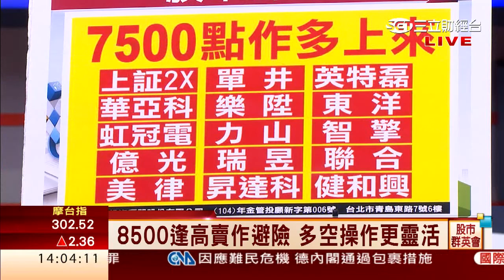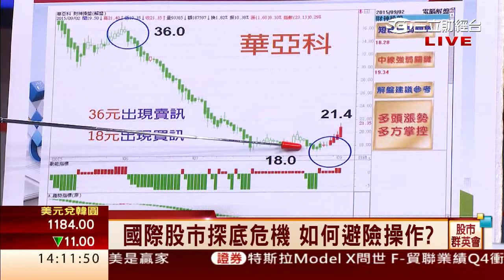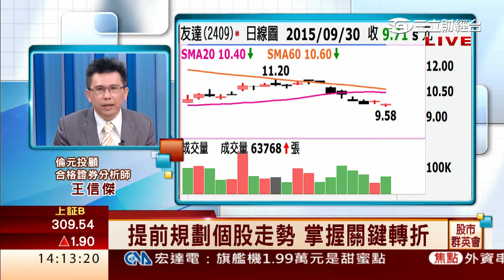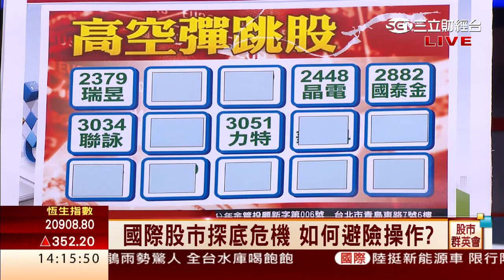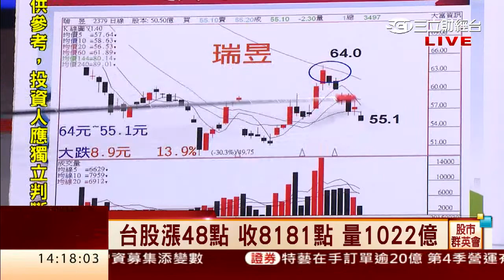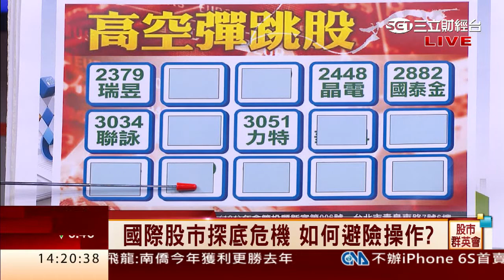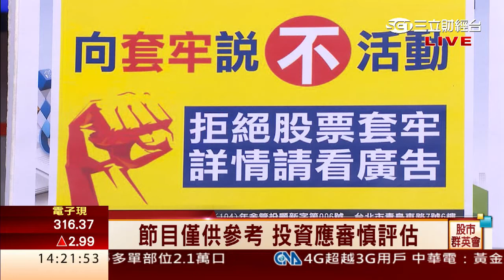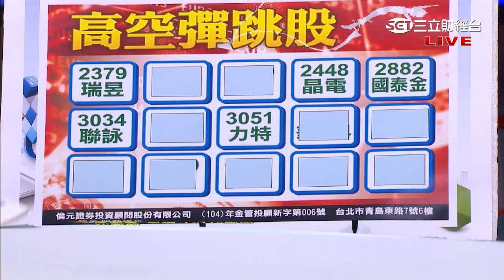王信傑-0930 7500作多8500逢高賣作避險 聯詠.群聯.晶電.金融持續向下∣股市群英會∣三立財經台CH88